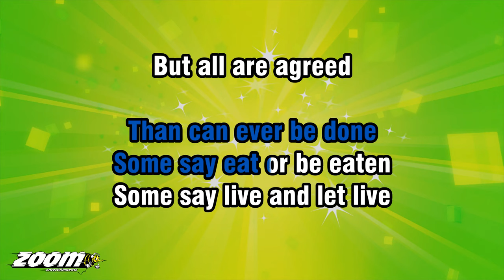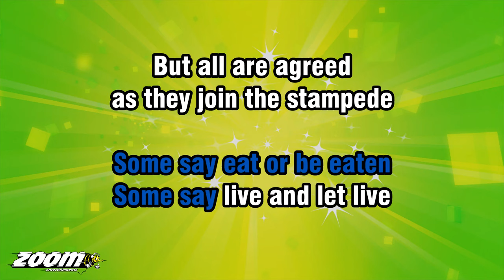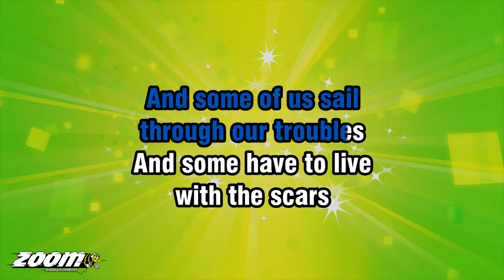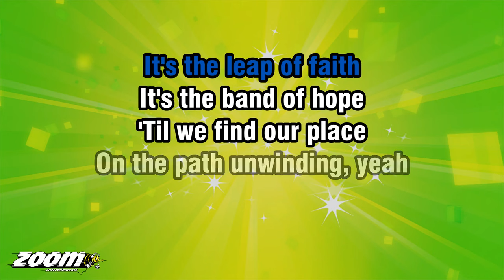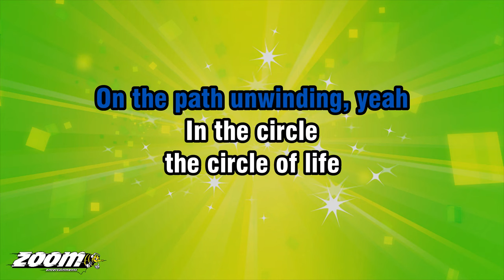The Lion King - Circle Of Life - Karaoke Version from Zoom Karaoke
Song lyrics:

FROM THE DAY
WE ARRIVE ON THE PLANET
AND BLINKING
STEP IN TO THE SUN

THERE'S MORE TO BE SEEN
THAN CAN EVER BE SEEN
MORE TO DO
THAN CAN EVER BE DONE

SOME SAY EAT OR BE EATEN
SOME SAY LIVE AND LET LIVE
BUT ALL ARE AGREED
AS THEY JOIN THE STAMPEDE
YOU SHOULD NEVER
TAKE MORE THAN YOU GIVE

IN THE CIRCLE OF LIFE
IT'S THE WHEEL OF FORTUNE
IT'S THE LEAP OF FAITH
IT'S THE BAND OF HOPE

'TIL WE FIND OUR PLACE
ON THE PATH UNWINDING
IN THE CIRCLE

SOME OF US FALL
BY THE WAYSIDE
AND SOME OF US SOAR

AND SOME OF US SAIL
THROUGH OUR TROUBLES
AND SOME HAVE TO LIVE
WITH THE SCARS

THERE'S FAR TOO MUCH
TO TAKE IN HERE
MORE TO FIND
THAN CAN EVER BE FOUND

BUT THE SUN ROLLIN' HIGH
THROUGH THE SAPPHIRE SKY
KEEPS GREAT AND SMALL
ON THE ENDLESS ROUND

ON THE PATH UNWINDING, YEAH
IN THE CIRCLE

YEAH
IN THE CIRCLE